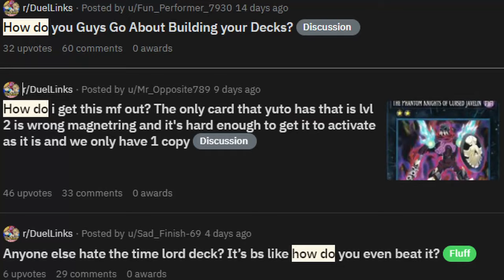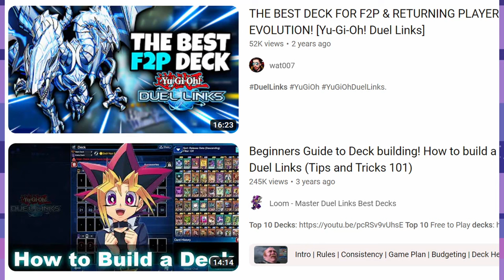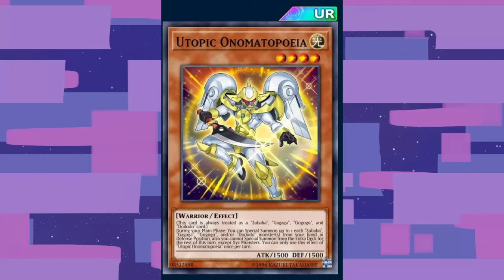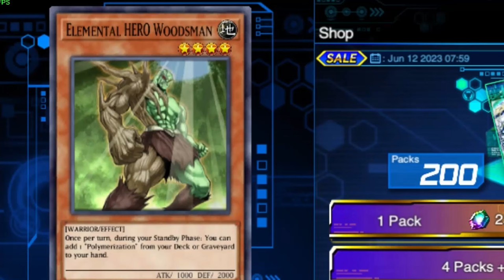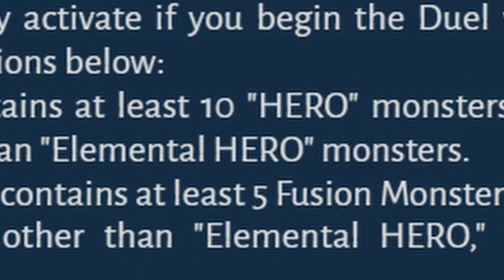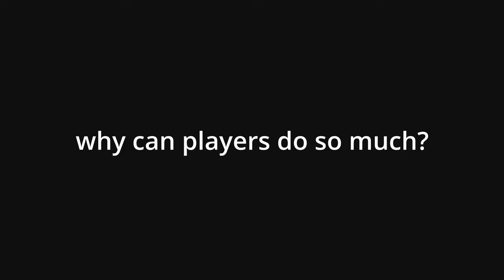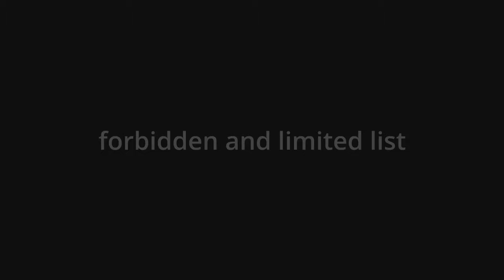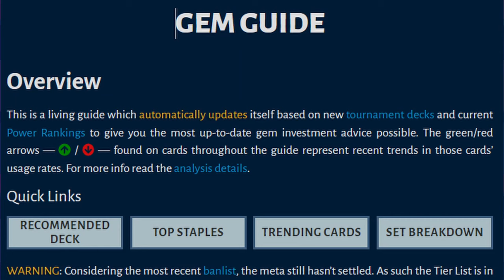How to Duel Links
We gonna answer all the questions I see people have.  Buckle up, open your ear balls, and get ready for one of THE knowledge dumps, of all time.

0:00 Start
0:50 How do I play?
1:21 What deck do I pick?
2:16 Resetting Boxes
2:59 Card Trader Regular Inventory
3:25 Card Tickets
4:39 Half-off Gem Sale
5:00 Box Chips
5:40 Skills
7:09 PVP System
8:26 Fast Paced Gameplay
9:49 Exodia
10:06 Banlist
10:52 Banlist for PVE